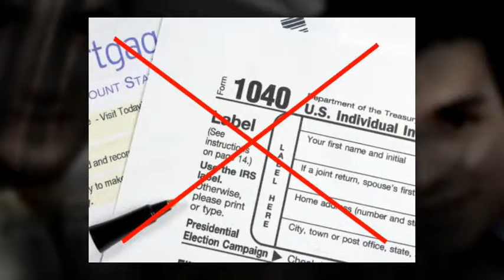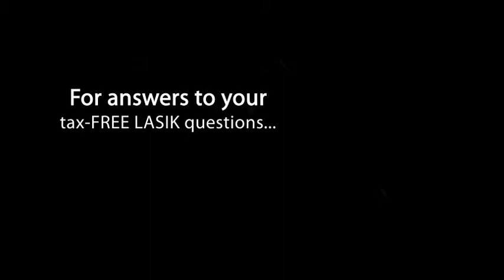Want to save BIG $$$ on LASIK.mp4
Want to save BIG $$$ on LASIK? Check me out to learn how...